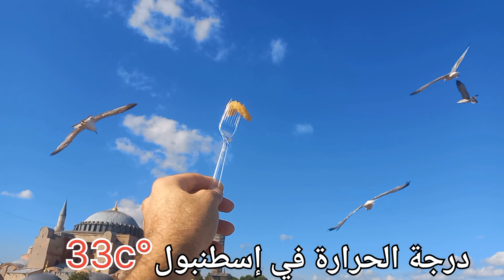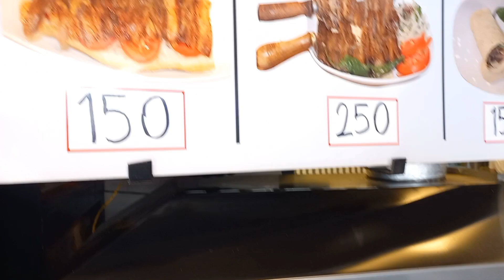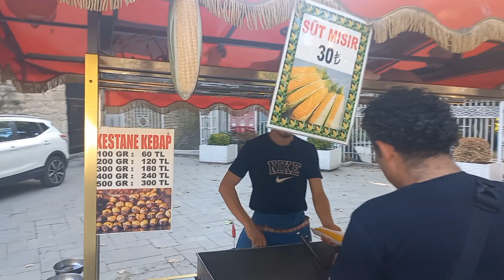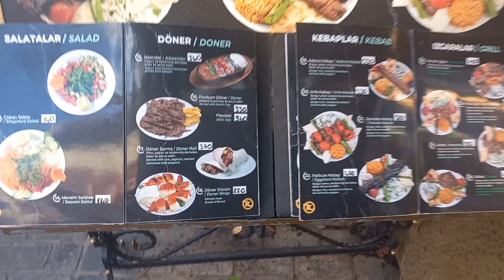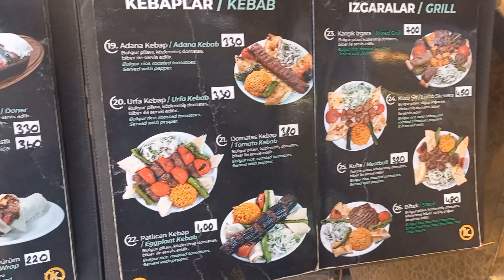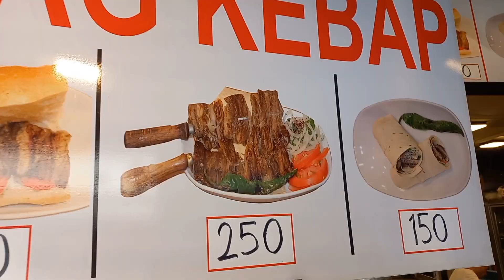تكلفة السياحة في اسطنبول تركيا | اسعار الدولار والمواصلات - هل تركيا أصبحت غالية ؟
جولة في اجمل المناطق السياحية في اسطنبول تركيا منطقة السلطان أحمد للتعرف على اجواء اسطنبول اليوم ودرجة الحرارة واسعار المواصلات الجديدة بعد إرتفاع الأسعار
سعر الدولار اليوم في تركيا 33.13 ليرة تركية
درجة الحرارة اليوم في اسطنبول تركيا 33c°

اجواء اسطنبول الآن
اسعار الاكل في تركيا اسطنبول
اسعار المواصلات الجديدة في تركيا
اخبار اليوم
درجة الحرارة في تركيا اسطنبول
الطقس في اسطنبول
الاوضاع في تركيا هذه الأيام
السياحة في تركيا حاليآ
اجمل الأماكن السياحية في إسطنبول تركيا
تكلفة السياحة في اسطنبول الآن
الأوضاع في اسطنبول حالياً
سعر الدولار في تركيا اليوم
هل الوقت مناسب للسياحة في تركيا؟
هل تركيا غالية ام رخيصة ؟
الاجواء الصيفية في اسطنبول
تكلفة السفر إلى تركيا 2024
اسواق الجملة في اسطنبول
سوق الماركات العالمية في اسطنبول
السوق المصري في اسطنبول
سوق محمود باشا في اسطنبول
اكل الشوارع في اسطنبول
مطاعم شارع الاستقلال
اجواء اسطنبول منطقة الفاتح
افضل مكان للتسوق في اسطنبول
تكلفة السفر إلى طرابزون تركيا 2024
هل السياحة غالية في اسطنبول ؟
اجمل مدن تركيا
اسطنبول تركيا 2024
مطاعم السلطان احمد في إسطنبول